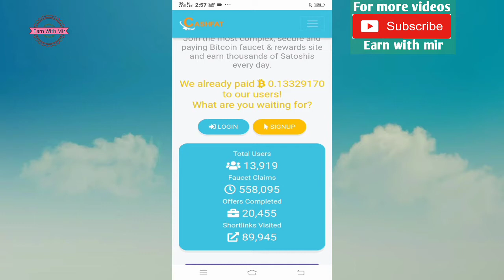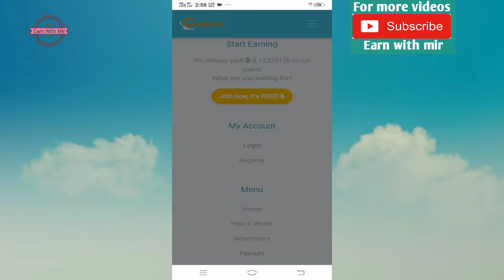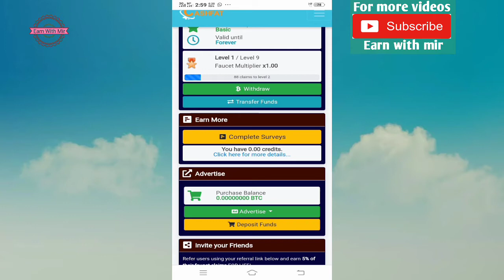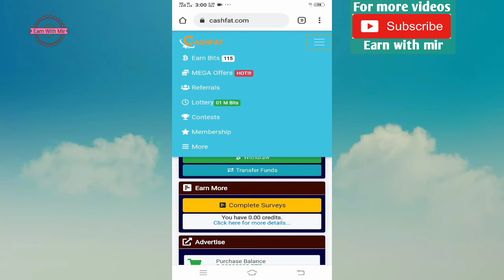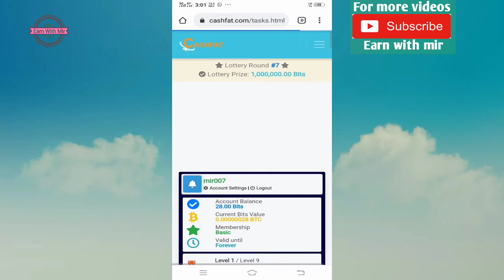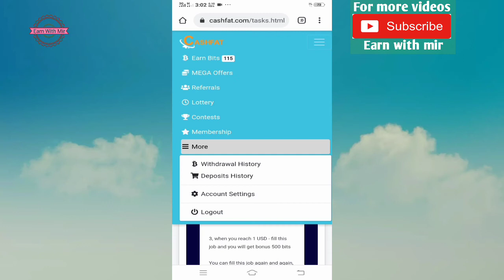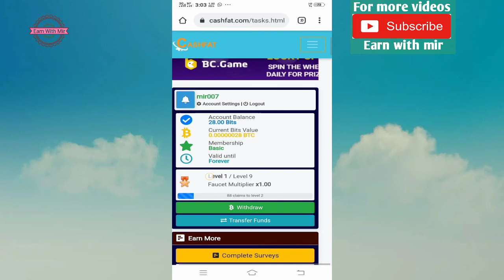How To Earn free bitcoin Cashfat Earning site Without investment 2020.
how to earn bitcoin easy
how to earn bitcoin
free bitcoin
bitcoin mining earn unlimited bitcoin without investment
how to earn bitcoin free
without investment earn bitcoin
how to earn bitcoin without investment 2020
earn money
bitcoin investment
how to make money online
earn bitcoin
how to earn money online without investment
best way to earn bitcoin
cashfat payment
payment proof
cashfat legit or scam
free money
cloud mining
crypto coin,
bitcoin mining
new coin
online paisa kamana in pakistan
Cashfat Earning site

Hey Guys,
I am Mir abeer. Today I am Back With a new earning site
Welcome to my new video .In this video i am showing how you earn bitcoin without invest

 New best btc fauce unlimted claim

Join our facebook earning site

Bring Creative Content For You